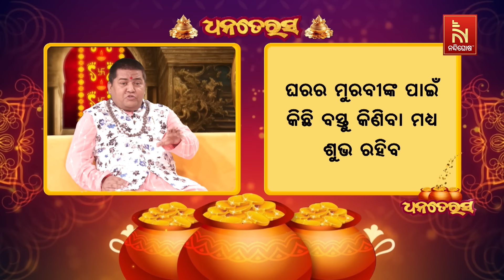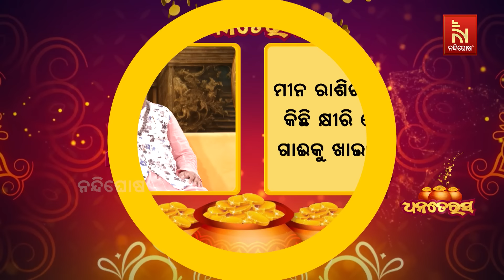ରାଶି ଅନୁସାରେ ଘରକୁ ଆଣନ୍ତୁ ଏହି ସବୁ ଜିନିଷ ... ଧନଧାନ୍ୟ ପ୍ରାପ୍ତି ହେବ | Dhanteras Special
ରାଶି ଅନୁସାରେ ଘରକୁ ଆଣନ୍ତୁ ଏହି ସବୁ ଜିନିଷ ... ଧନଧାନ୍ୟ ପ୍ରାପ୍ତି ହେବ | Dhanteras Special Nandighosha TV is the fastest growing television channel in Odisha and delivers reliable information across all platforms including Television, Internet and Mobile.

* DishTV Channel No: 1367
* Airtel Digital TV Channel No: 611
* TATASky Channel No: 1779
* Hathw@y Channel No: 731
* NXT Digital Channel No: 16
* SITI Channel No: 17 & 458
* GTPL Channel No: 719
* SUN Direct Channel No: 667
* Asianet Channel No: 219